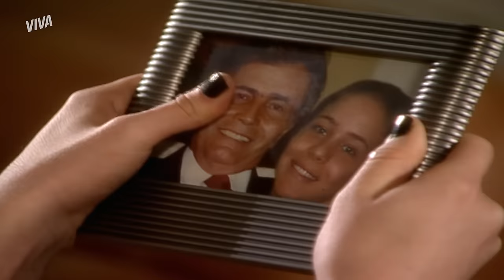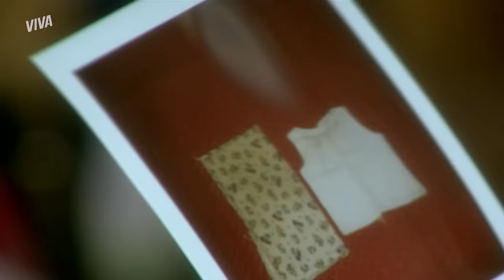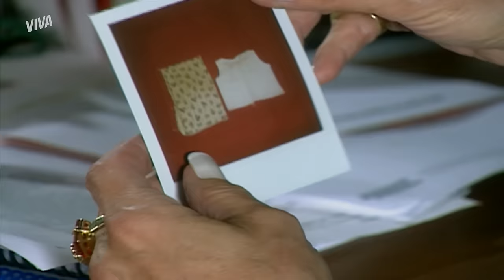NAZARÉ BRIGA PELA HERANÇA DE ZÉ CARLOS, CHANTAGEIA DO CARMO E MAIS! | SENHORA DO DESTINO | RESUMO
Nazaré segue rondando Maria do Carmo e apresentando provas sobre o paradeiro de Lindalva 😰 Abalada com mais um contato da sequestradora, Do Carmo se deixa levar pela emoção e aceita a chantagem de 250 mil reais! 🤯 Com o trato feito, Nazaré já está com um plano todo desenhado para o grande encontro!

Ela também achou que ia colocar Cláudia em uma saia justa com o seguro de vida de Zé Carlos, mas acabou levando a pior 👀 A moça diz que concorda em saldar as dívidas, desde que a casa seja passada para o seu nome, e deixa a madrasta furiosa 💥 Será que elas vão continuar convivendo sob o mesmo teto?

Capítulos 37 a 42, dos dias 24 a 29 de abril de 2023.

NAZARÉ E CLÁUDIA BRIGAM PELA HERANÇA DE JOSÉ CARLOS! (segunda-feira, 24/04) 00:01
DO CARMO FICA NERVOSA COM CONTATO DE NAZARÉ E DIRCEU DESCONFIA! (terça-feira, 25/04) 05:29
MEU PAI! NALDO FICA ATORDOADO AO REVER JOSIVALDO! (quarta-feira, 26/04) 10:25
EXTORSÃO! NAZARÉ COBRA 250 MIL PARA DAR PISTA DE LINDALVA (quinta-feira, 27/04) 15:40
CIGANO SURTA DE CIÚMES E DÁ SURRA EM RITA APÓS SAIR DA CADEIA! (sexta-feira, 28/04) 21:17
NAZARÉ MARCA ENCONTRO COM MARIA DO CARMO E SOLTA PISTAS! (sábado, 29/04) 27:15